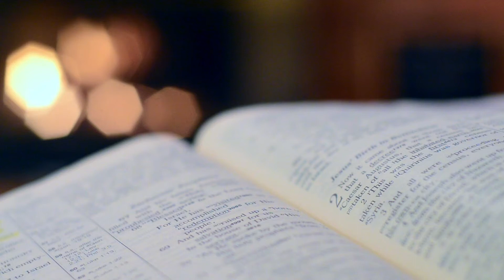JEZUCHEM RUPANTOR | DEVACHEM UTOR | 6 AUGUST 2020